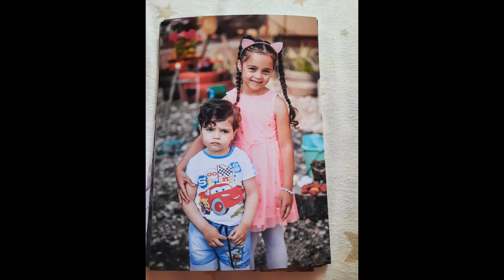Markovics József - Kis Márkónak Szülinapjára küldi Apja Anya és családja ! 2021